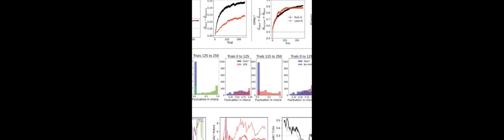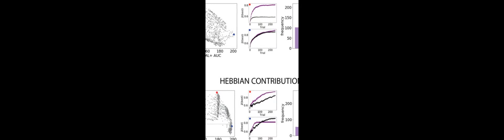On the normative advantages of dopamine and striatal opponency for learning and choice | RTCL.TV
### Keywords ###

### Article Attribution ###
Title: On the normative advantages of dopamine and striatal opponency for learning and choice
Authors: Alana Jaskir ,and Michael J Frank
Publisher: eLife Sciences Publications Ltd
DOI: 10.7554/eLife.85107

### Video Timestamps ###
0:00:00 - Summary
0:01:12 - Title
0:01:17 - Outro
0:01:21 - End